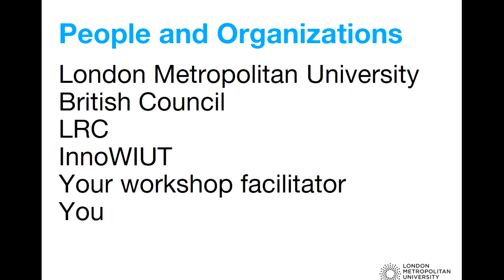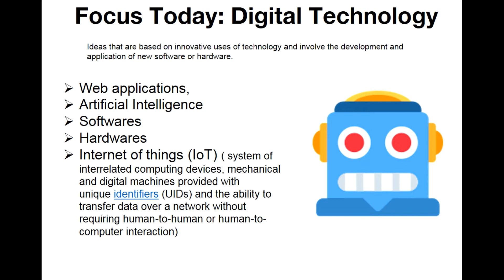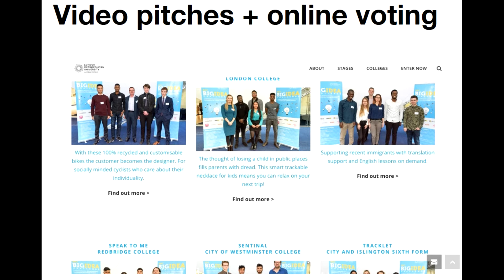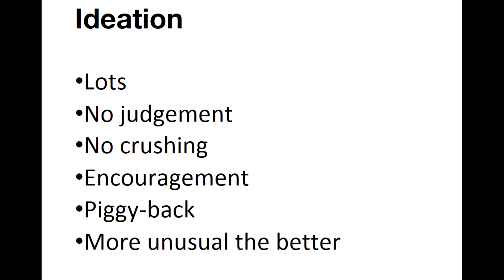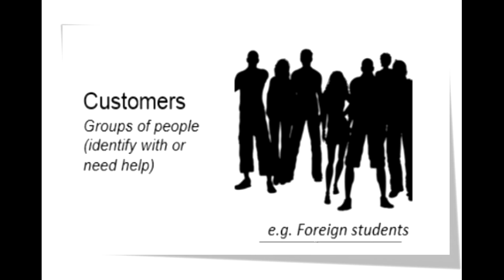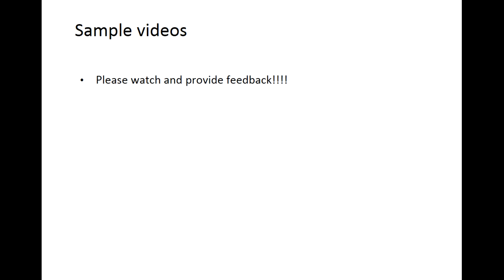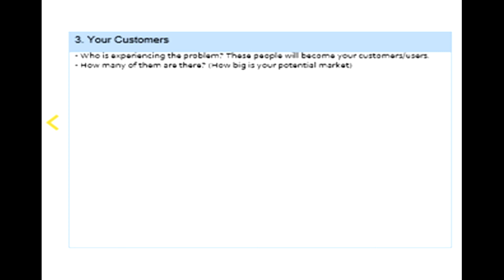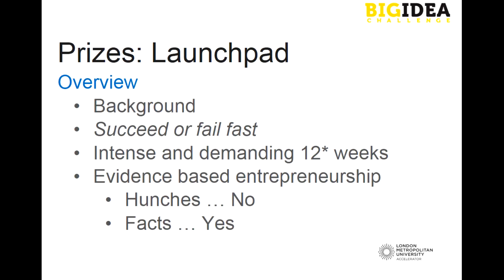Creative Spark Big Idea Challange 2020 competition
Training and instructions